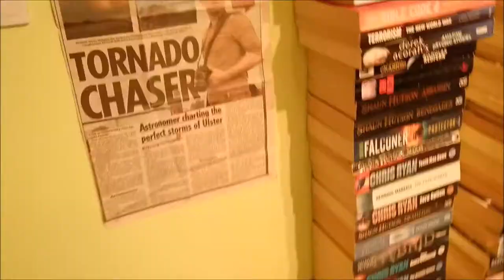Finderscope Replacement - Telrad - For Meade 10" Lightbridge Dobsonian Telescope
Just a quick vlog chatting about finder scope suggestions for any telescope, but in particular in reference to my new Meade 10" truss tube lightbridge Dobsonian. In short, the supplied reflex sight is no good, not practical and battery life horrendous, so I suggest replacing this was the classic Telrad reflex sight.